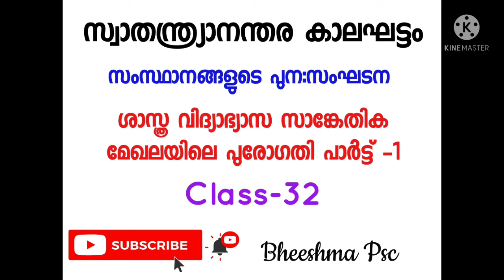India’s independent- Post independent period-State reorganization-Development in Science, Education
India’s independent- Post independent period-State
reorganization – Development in Science, Education, and Technology